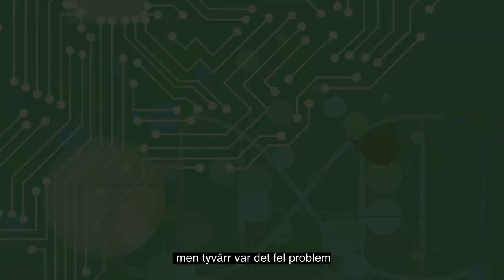En film om praktisk användning av AI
Artificiell intelligens håller på att få genomslag inom flera samhällssektorer, inte minst inom hälso- och sjukvården. Dessa snabba förändringar medför även krav på kompetensutveckling och skapar behov av nya hälsoprofessioner. För att bidra till kompetensutveckling så har Medtech4health tagit fram en film som presenterar ett antal AI-baserade lösningar vilka nu testas eller redan har introducerats på olika sjukhus runtom i landet.

Filmen är framtagen av RISE Research Institutes of Sweden AB i samverkan med Medtech4Health.